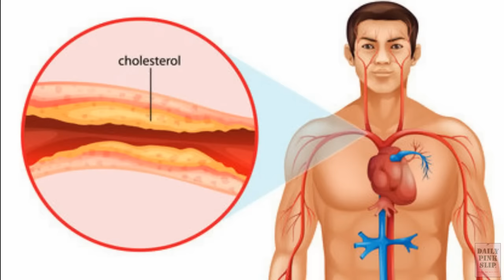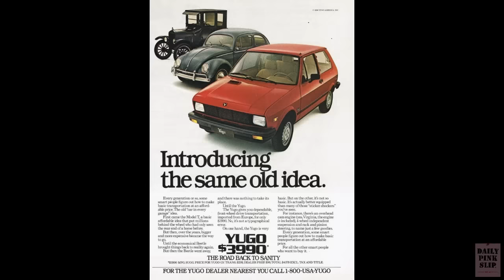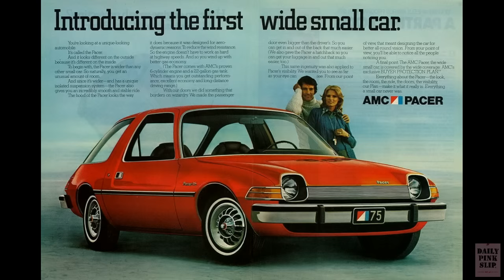10 Least Selling Car Models of All Time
From a Cadillac that's really a Cavalier, to a YUGO that's really a piece of (!), we're counting down the 10 least selling car models of all time. What were they thinking???

And yes, we realize that some of these were poor selling for a variety of reasons (the Tucker never really got off the ground, for example).  The title ain't perfect.  Keep those comments coming!

Our list:

10: Pontiac Aztek
9: Cadillac Cimarron
8: Plymouth Prowler
7: DeLorean DMC-12
6: Yugo
5: Ford Edsel
4: Chevy SSR
3: AMC Pacer
2: Tucker 48
1: Ford Pinto

WE'RE ON SOCIAL MEDIA.  WE BET YOU ARE TOO!

Production Information:

"Morning Stroll" by:  Josh Kirsch